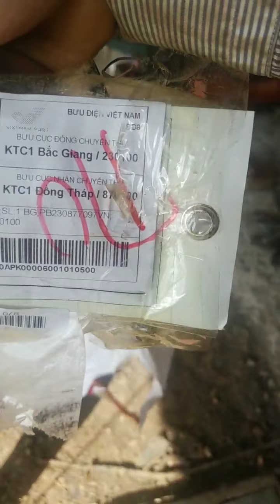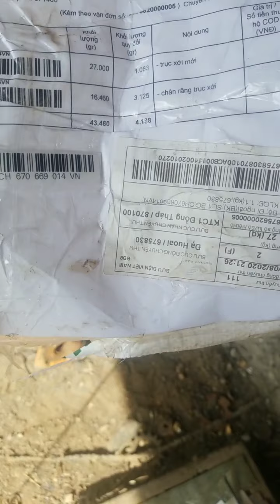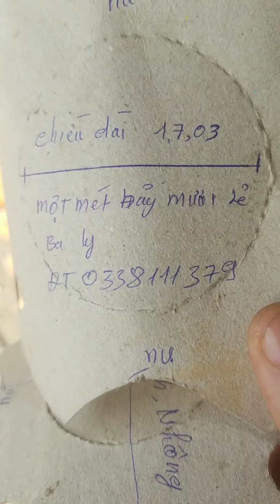Trục sới khách BẮC GIANG, ĐÀ LẠT 0907790079